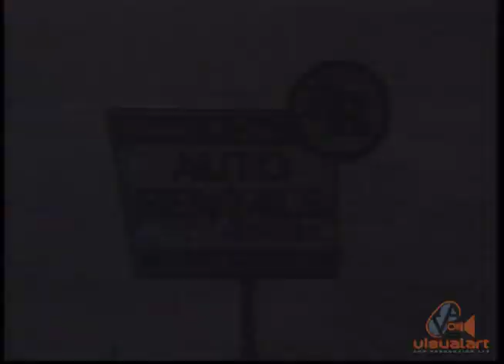Auto Rentals Limited - We're #1 - AVM Television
Auto Rentals, established in 1960 and a member of the Massy Group, Celebrates 65 years in business next year in 2025.